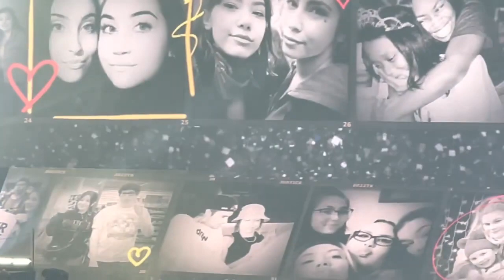Justin Bieber LIVE Concert near DISNEY in Orlando, FLORIDA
JUSTIN BIEBER JUSTICE TOUR Full Set LIVE IN ORLANDO, FLORIDA APRIL 11, 2022 CONCERT AMWAY CENTER HD

Which song of Justin Bieber's is your favorite? I hope you enjoy this amazing concert LIVE music from Justin Bieber. This is from April 11, 2022 Justin Bieber's Live Concert in Orlando, Florida at the Amway Center.